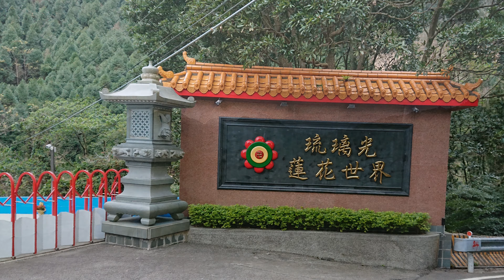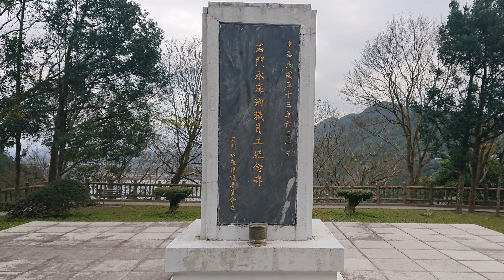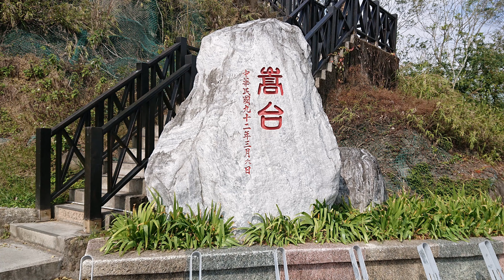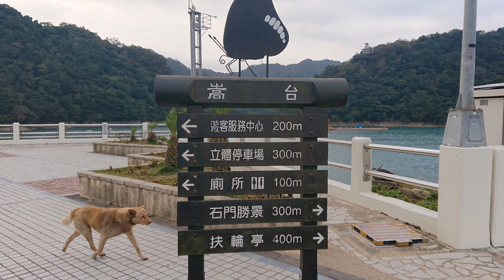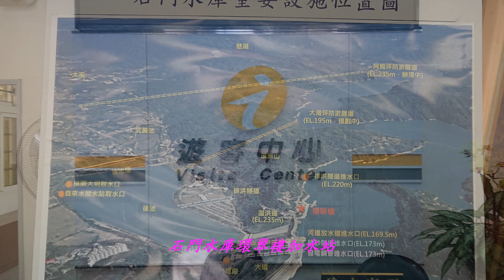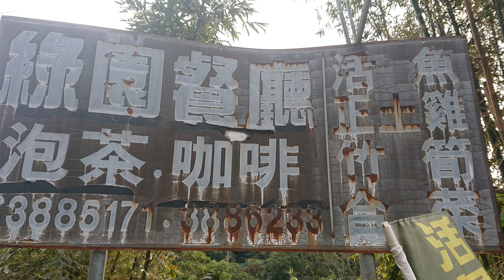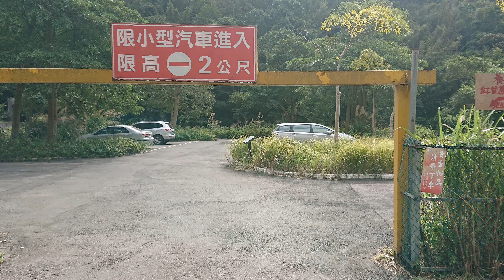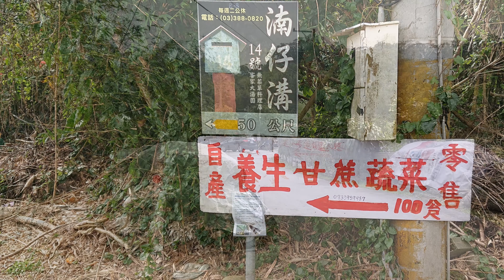大溪南仔溝超馬 - 戀上超馬4K